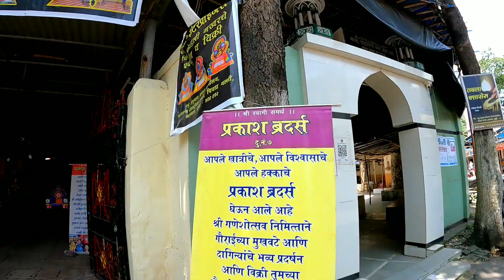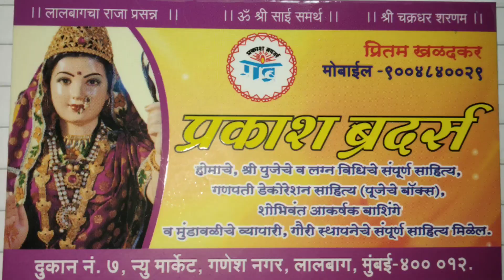Gauri Decoration 2022 / गौरीचे सुंदर मुखवटे ₹३०० सजावट साहित्य / दागिने / Fiber Gauri Lalbaug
address :- shop no.7, new market, ganesh nagar, lalbaug, mumbai - 400 012.

* your queries *

gauri decoration theme
gauri decoration
gauri ganpati decoration
gauri decoration ideas for home
gauri decoration ideas
gauri decoration zopala
decoration
gauri decoration material
gauri decoration materials
gauri decoration ideas at home
gauri ganpati decoration theme
gauri ganpati decoration ideas
gauri background decoration ideas
ganpati decoration
gauri
gauri decoration 2022
gauri decoration stand
gauri ganpati decoration 2022
gauri lalbaug,gauri jewellery
गौरी मुखवटे
महालक्ष्मी मुखवटे
gauri decoration 2022
gauri decoration material
gauri decoration materials
gauri decoration ideas
gauri decoration zopala
gauri decoration stand
gauri decoration theme
ganpati decorations at home
mahalaxmi decoration at home
gauri decoration

gauri decoration theme
gauri decoration
gauri ganpati decoration
gauri decoration ideas
gauri decoration zopala
decoration
gauri decoration material
gauri decoration materials
gauri
ganpati decoration
gauri decoration 2022
gauri decoration stand
gauri lalbaug
gauri jewellery
gauri mukhavate
gauri mahalaximi mukhavate
gauri che sunder mukhavate
gaurai aaras
gauri body
gauri ganapati
gauri che mukhavate
imitation jewellery for ganpati
imitation jewellery for gauri
jewellery market
wholesale and retail jewellery market
lalbaug market
shopping for festival
gauri dagine
Ganeshotsav 2022
gauri sajavat

गौरी बसवा झोपाळ्यावर|Gauri decoration | Zopalya var Gauri | Gauri Ganpati Decoration idea

Gauri Ganpati Decoration from Bhate Family.🙏🙏2021..

Gauri Decoration 2022 गौरीचे सुंदर मुखवटे ₹३०० सजावट साहित्य, दागिने ₹७० पासून.. Fiber Gauri Lalbaug

Gauri Ganapati - 2K21 Celebration 🎉 Decoration Pre-First Day Preparation - Saturday 11 Sept 2021 🙏

Best Gauri Ganpati decoration 2021 |  गौरी गणपती  २०२१ | गौरी गणपती सजावट

मोनाली आणि गजानन घिवारे यांची "माहेर" ची गौराई

Gauri Pujan 2021 , NAGPUR

तुळशी बाग शॉपिंग| गौराई चे छान छान मुखवटे आणि आमचं confusion

गौरी चे आकर्षक मुखवटे तुळशीबाग | नाविन्यपूर्ण गौरी मुखवटे तुळशीबाग मार्केट मध्ये दाखल

गणपती व गौरीच्या दागिन्यांचे मार्केट🤩From 20 Rs💫घरगुती ते सार्वजनिक✨Jewellery For Gauri & Ganpati👍

देसाई परिवार गौरी-गणपती २०२० सजावट,सातारा

चला बघुया तुळशीबाग राम मंदिर परिसरातील वेगवेगळे आणि सुंदर सुंदर गौराई मुखवटे